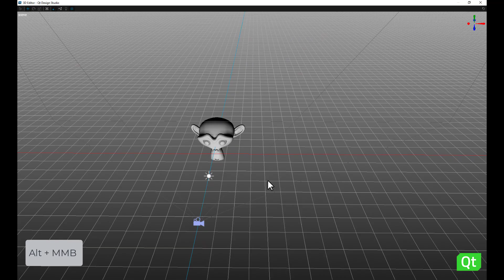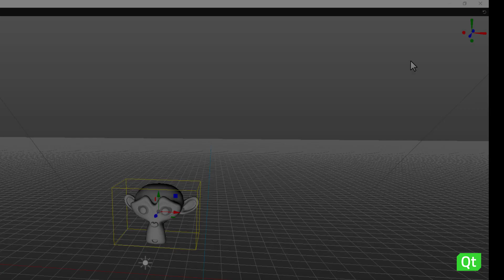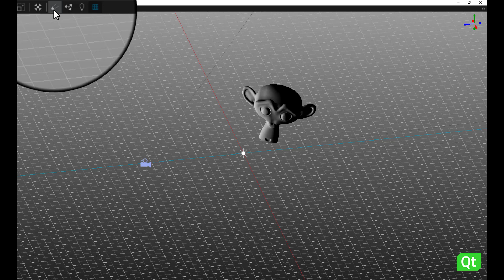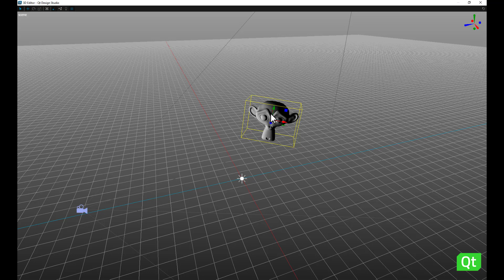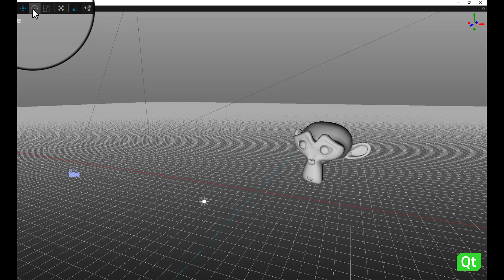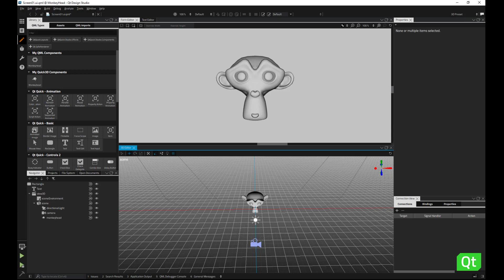Getting Started with Qt Design Studio: Navigating in the 3D Editor & Using the Toolbar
Get started with using Qt Design Studio. This part focuses on navigating in the 3D editor & using the toolbar

Qt Design Studio closes the gap between designers and developers. Now they can work simultaneously with one unifying framework, one common language, fewer feedback loops, and faster iterations.

00:00 Intro
00:32 Pan, orbit, zoom
01:08 World axis helper
01:32 Camera modes
02:20 Global and local orientation
03:20 Edit light
03:35 Grid
03:48 Move, rotate, scale items